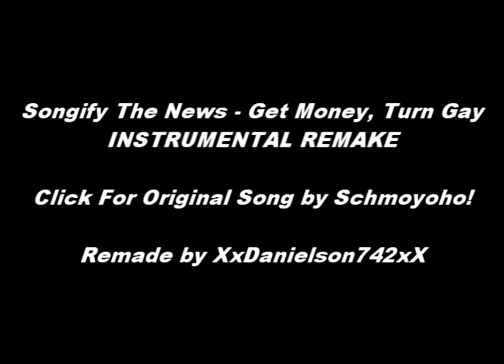Get Money, Turn Gay by Schmoyoho - Instrumental Remake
I've been meaning to upload this for a while

All rearranged by me in Fl Studio